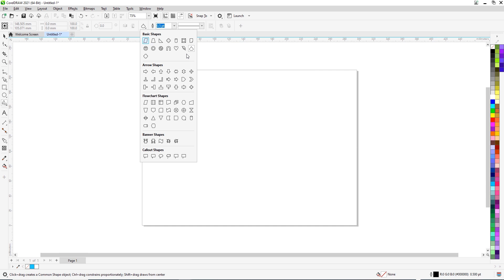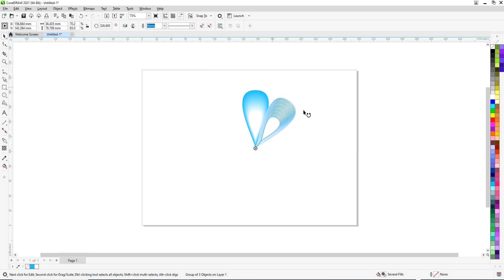3D Blend Flower With Easy Steps😮😊👌